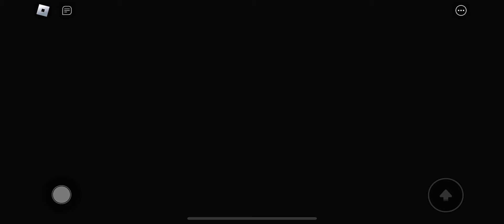BARRY'S PRISON RUN V2 IN REAL LIFE New Game Huge Update Roblox- All Bosses Battle FULL GAME